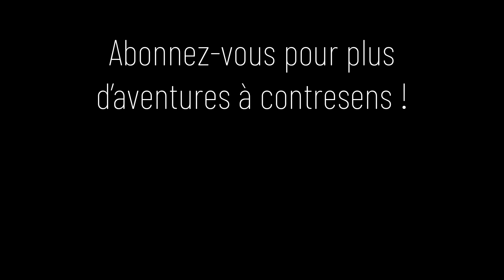Lamborghini Islero V12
La plupart d'entre vous ne croisera jamais le chemin d'une Islero car avec 100 exemplaires au monde dont la plupart sont souvent remisées dans un musée la probabilité est effectivement faible.